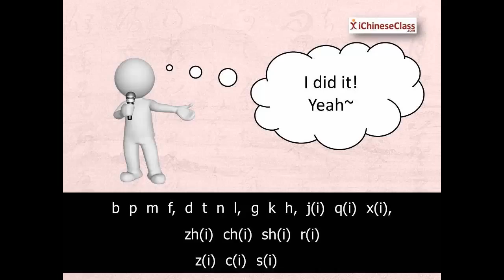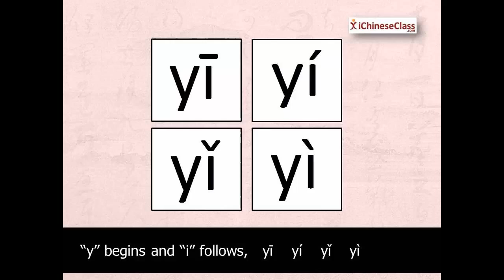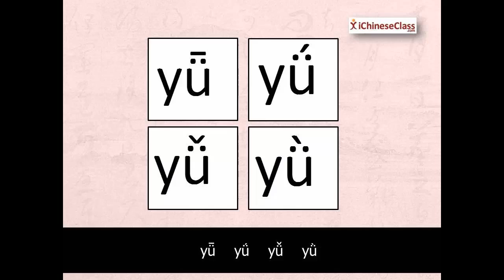2 Mins to learn Chinese Hanyu Pinyin - 汉语拼音之歌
Correction: 02:04 "Chinese isn't easy"